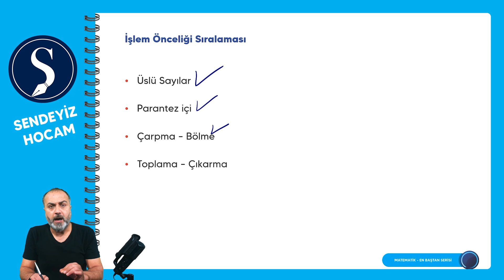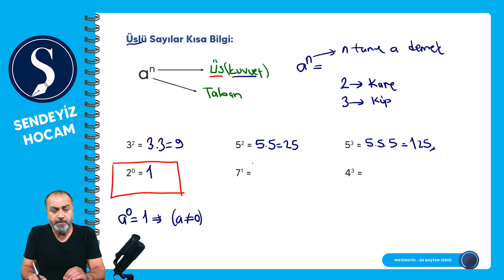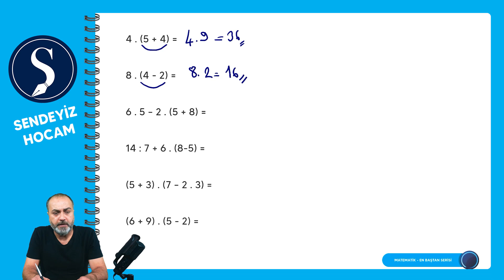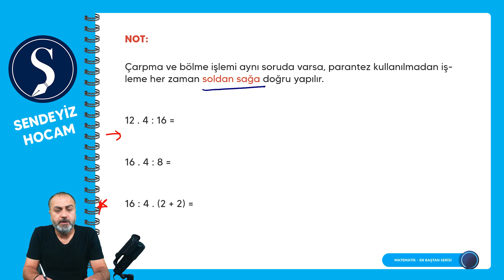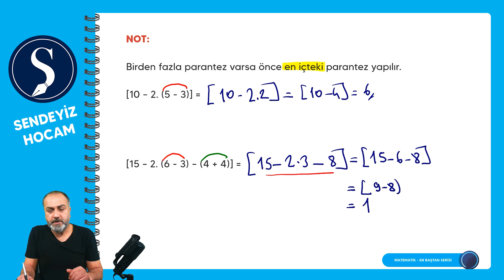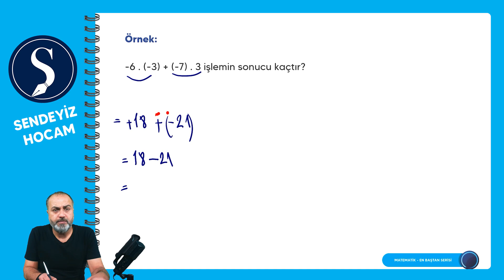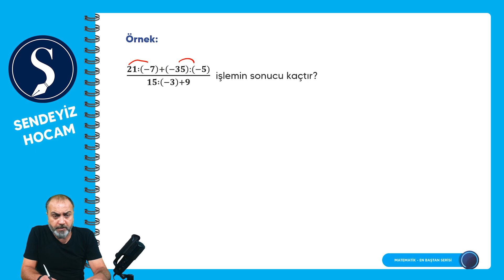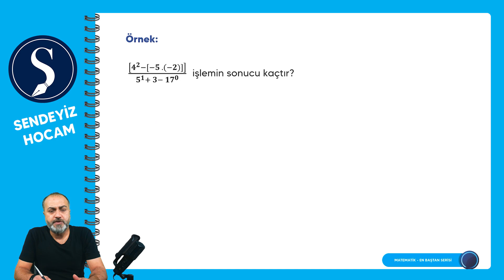Temel Matematik - İşlem Önceliği - 2. Gün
Temel Matematik Konu Anlatımı
Açık Lisede okuyan milyonlarca öğrencimiz artık üniversite yolunda sağlam adımlar atmak istiyorlar. Özellikle matematik temeli olmayan öğrencilerimiz için hazırlamış olduğumuz TEMEL MATEMATİK videolarımızı takip ederek matematik temelinizi çok rahat oluştura bilirsiniz. TEMEL MATEMATİK Konu Anlatımı ve Soru Bankasını bir kitap halinde videolu anlatım şeklinde sizlere sunuyoruz.

Tek yapmanız gereken verilen günlerde videolarımızı izlemek ve verilen Ev Ödevlerini düzenli olarak çözmek. TYT - AYT, KPSS, DGS ve hatta LGS için  Matematik temelini oluşturacak bu videoları ve soruları çözdünüz sürede kendinizde meydana gelen matematiksel gelişimi fark edeceksiniz.

En Baştan Serisi'nde İşlem Önceliği konusunu en temelden ele aldı.
Bu videoyu izledikten sonra dört işlem sorularında nasıl hata yapmadan devam edebiliriz. İşlem önceliği konusunda hiç bir öğrencimizin sorunu kalmayacak.